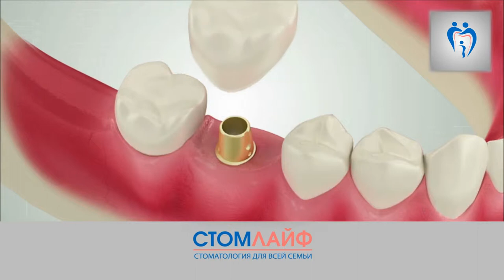СТОМЛАЙФ имплант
Produced by Studio:
UA-TV PRODUCTION
Alexander Chernyshov
Ukraine Kiev